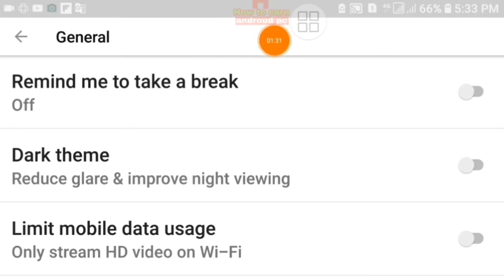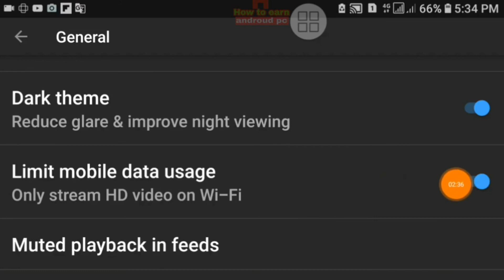ইউটিউব এই দুটো সেটিং জেনে নিন এখনই অনেক কাজে আসবে Youtub app Top 2 hidden features hidden seetings h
ইউটিউব এই দুটো সেটিং জেনে নিন এখনই অনেক কাজে আসবে Youtub app Top 2 hidden features hidden seetings hidden Trick

How To Add NCB Bank International Beneficiary | NCB Bank Me International Beneficiary for money transfer

Hi Friends ami Shamim Well Come to my YouTube Channel How to earn androud pc Aj Ami aapnader mage share Korechi Je Kibave apnara

Full details Ami video tay Bolche Asha korbo Apnader Ye Video Bahut Pasand uhobe.

Flow me